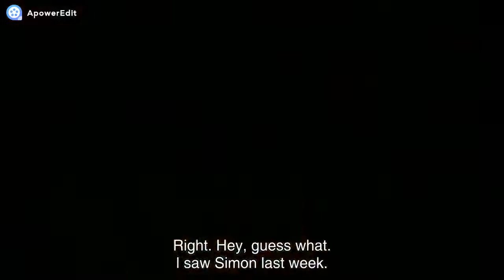Learn English with subtitles:A headway story 2_3